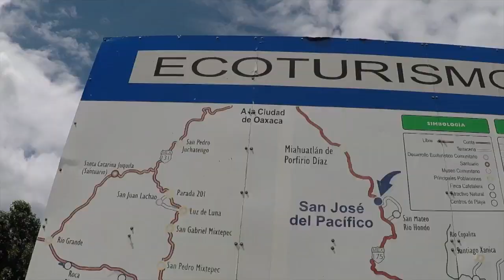Segunda semana llena de experiencias / Logar en mundo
Soñadoras y soñadores, espero que se encuentren muy bien. Además de las dificultades propias del camino, ha sido difícil conectarme a internet desde algunos lugares pero no me detengo y aquí les comparto la que fue mi segunda semana de viaje.